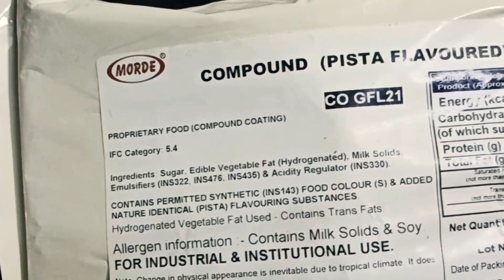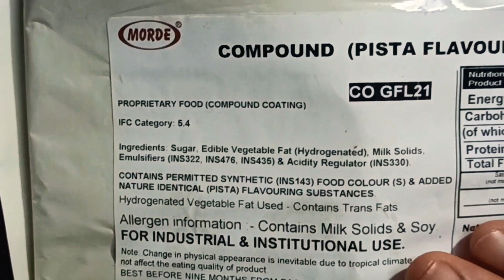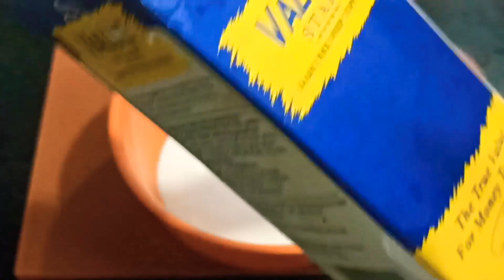Hariyali Teej special recipe easy recipe eggless without oven green forest cake ग्रीन फारेस्ट केक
Welcome to Prabhas kitchen recipe
Today recipes is Tu easy dessert cake eggless dessert idea Prabhas kitchen recipe

ingredient
1 cup maida
1 cup sugar
1/4 refined oil
1 teaspoon baking powder
1/2 baking soda
1 cup milk
2 drop green colour
enjoy this supersoft delicious easy green forest cake at home

cake pops